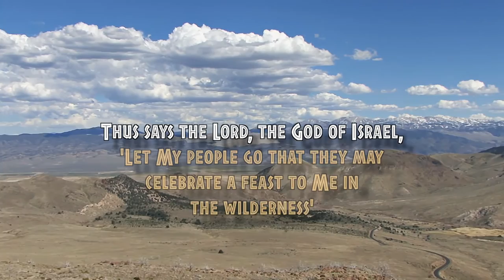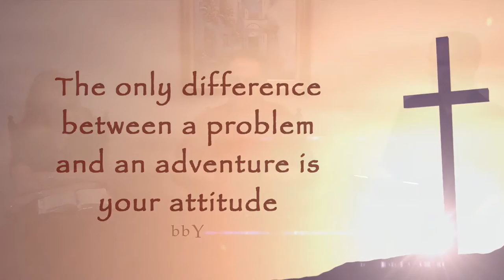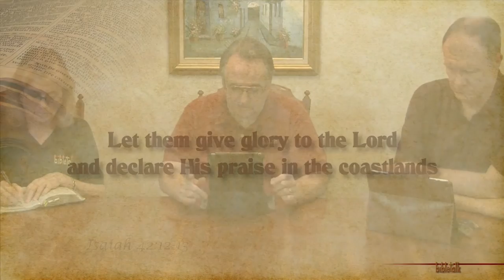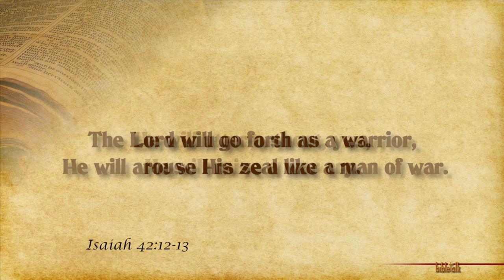Wilderness Adventure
When the Lord leads us to the wilderness it is often so our songs, our praises and our shouts of joy will not be dulled by the clanging noise of the junk, the dross and the cries of the world.